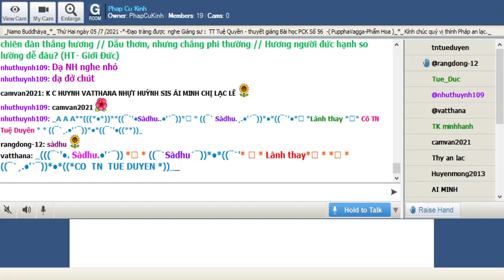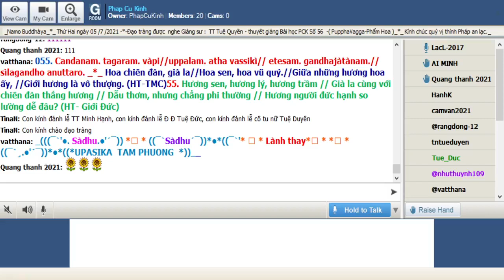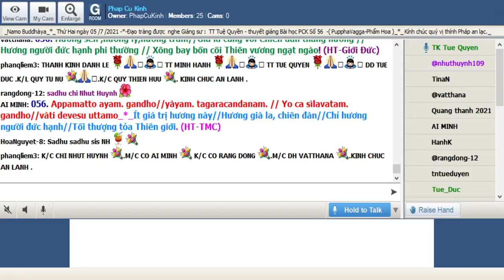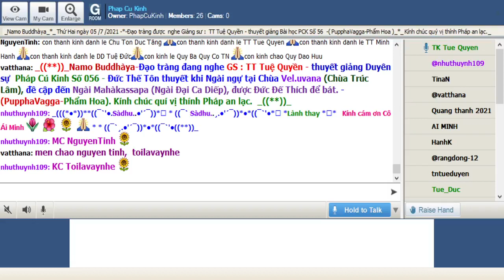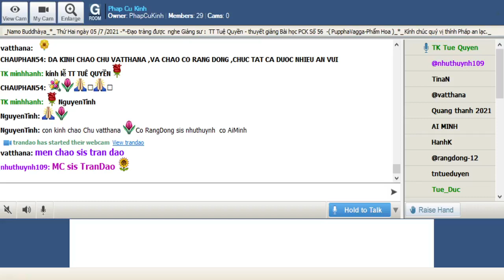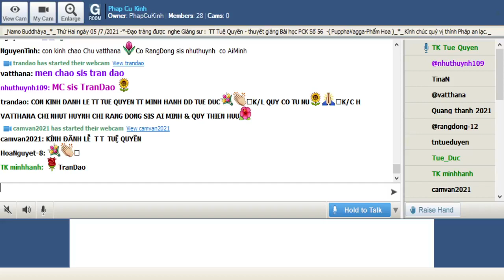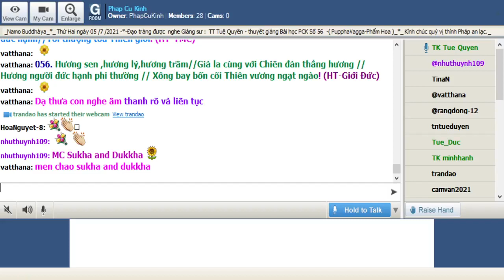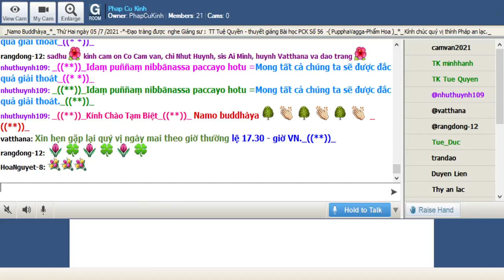05-07-2021 Room Phap Cu Kinh Thứ Hai. TT Tuệ Quyền giảng pháp Cú Kinh Số 056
Phap Cu Kinh Thứ Hai July 05-2021.TT Tuệ Quyền giảng từ vựng, ý nghĩa & duyên sự Pháp Cú Kinh Số 056--*-- Đức Thế Tôn thuyết khi Ngài ngự tại Chùa Vel.uvana (Chùa Trúc Lâm), đề cập đến Ngài Mahàkassapa (Ngài Đại Ca Diếp), được Đức Đế Thích để bát. - (PupphaVagga-Phẩm Hoa).

*056. Appamatto ayam. gandho//yàyam. tagaracandanam. // Yo ca sìlavatam. gandho//vàti devesu uttamo_*_

*056. Ít giá trị hương này//Hương già la, chiên đàn//Chỉ hương người đức hạnh//Tối thượng tỏa Thiên giới. (HT-TMC)

*056. Hương sen ,hương lý,hương trầm//Già la cùng với Chiên đàn thắng hương // Hương người đức hạnh phi thường // Xông bay bốn cõi Thiên vương ngát ngào. (HT-Giới Đức)

1.  Appamatto ayam. gandho
Appamatto=Appa (nhỏ nhoi, ít ỏi)+mattà (đơn vị đo lường)
ayam.=cái nào, ai, cái gì. , cái này
gandho= hương thơm-- gandha

2. yàyam. tagaracandanam.
yàyam.=bất cứ là…., cái mà, cái nào.
tagaracandanam.=tagara (gỗ tagara)+candanì (gỗ trầm)

3. Yo ca sìlavatam. gandho
yo=ai, vật nào đó..., cái nào đó.
ca= và
sìlavatam.=sìla (giới)+vantu (chỉ sự sở hữu)=sìlavatam.= của người có giới
gandho= mùi hương-- gandha

4. vàti devesu uttamo
vàti= thổi
devesu=giữa Chư Thiên
uttamo= tối thượng-- uttama